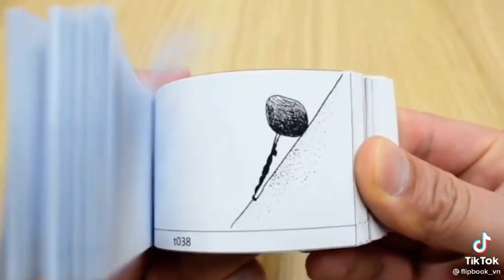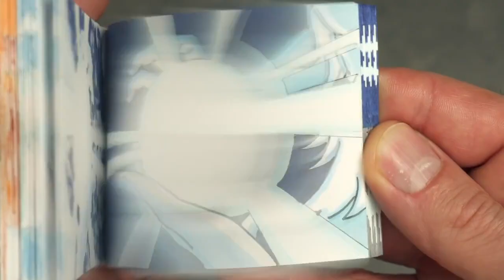MOMENTOS QUE NO TE ARREPENTIRÁS DE VER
5 MOMENTOS QUE NO TE ARREPENTIRÁS DE VER

En la vida ocurren momentos maravillosos que se pueden contemplar y presumir en las redes sociales gracias a la tecnología que cada vez más nos invade, en internet ´puedes presumir tu talento, o simplemente puedes viralizar vídeos que si se lo hubieras contado a alguien no te lo creería, cómo alguien puede creer que una gaviota entró a comprar a un supemercado?, pues ahorita lo verás, por eso hoy verás, 5 MOMENTOS QUE NO TE ARREPENTIRÁS DE VER